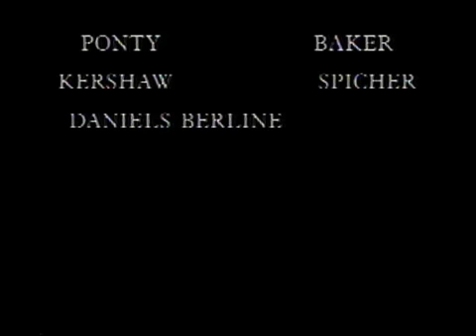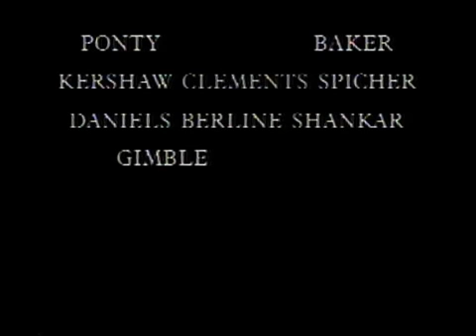Exclusive Footage "Heroes" Album feat. Mark O'Connor, Stephane Grappelli, Pinchas Zukerman and more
Behind the scenes film from 1992, of the violinists recording for the double Grammy nominated album Heroes. Featured players are Kenny Baker, Byron Berline, Johnny Gimble, Stephane Grappelli, Buddy Spicher, L. Shankar, Vassar Clements, Pinchas Zukerman, Doug Kershaw, Jean-Luc Ponty and Charlie Daniels.

For more information on Mark O'Connor, String Camps, The O'Connor Method, ensembles, repertoire, sheet music and more, please